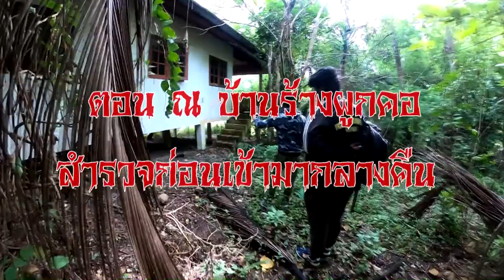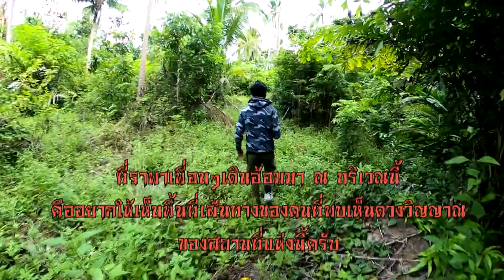บ้านผูกคอคู่!! วิบากกรรมที่ต้องทำใจ สำรวจก่อนวันพระหน้า ร่วมพิสูจน์ตื่นเต้นไปกับทีมงาน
ขอตั้งเวลาไว้ 2 ทุ่มนะครับทีมงานจะได้มาร่วมพูดคุยในช่องแชทสดกันได้นะครับผม
สวัสดีครับเพื่อนๆพี่ๆชาวยูทูปทุกท่าน
วันนี้ทีมงานได้เข้าไปสำรวจในเวลากลางวันถึงสะานที่แห่งนี้ก่อนเพื่อเตรียมตัวเข้าไปสำรวจในช่วงกลางคืนวันพระ เพราะมีเหตุการณ์ที่มีคนที่ยังทำงานอยู่ในบริเวณนั้นยังพบเห็นสิ่งที่เขาเชื่อว่ายังเป็นดวงวิญญาณของผู้ที่เสียชีวิตอยู่ภายในบ้าน เราจึงเริ่มการสำรวจอีกครั้งกับสถานที่แห่งนี้ ร่วมพิสูจน์ไปกับเราทีมงานครับ ส่วนเรื่องราวในคลิปนี้จะเป็นอย่างไรไปติดตามรับชมกันได้เลยครับ